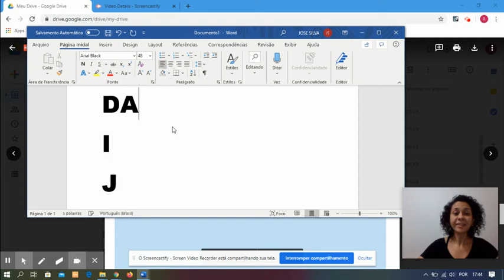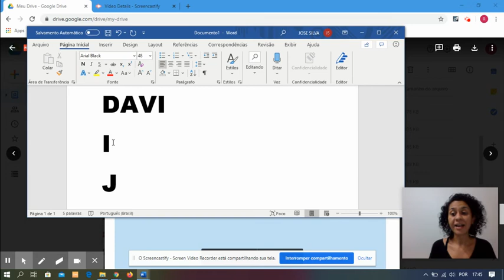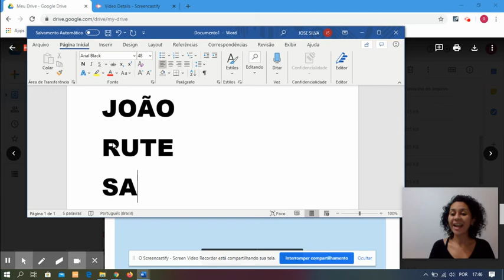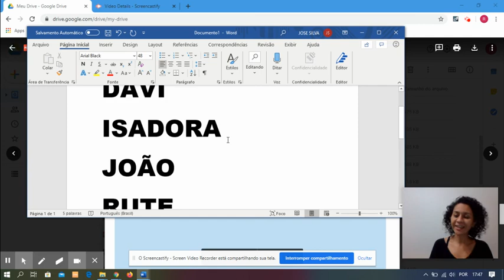Ler e escrever 114/1